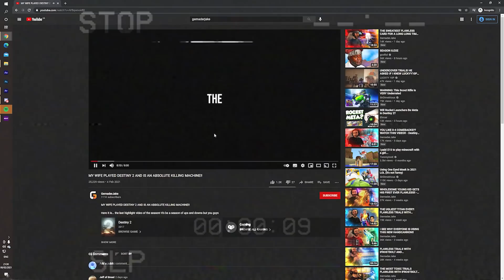FUNNY FLAWLESS CARDS WITH AZTECROSS AND KUJAY!! - Destiny 2 Trials of Osiris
I told you I had some fun plans with other creators! Hopefully it was worth the wait! Lots more cards like this planned for the future so, if you enjoyed it, you're in luck!